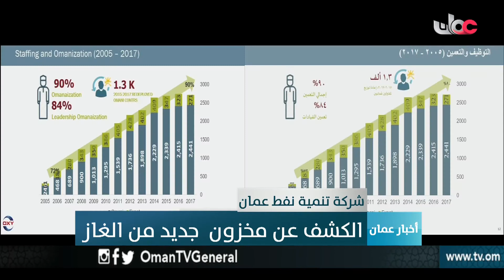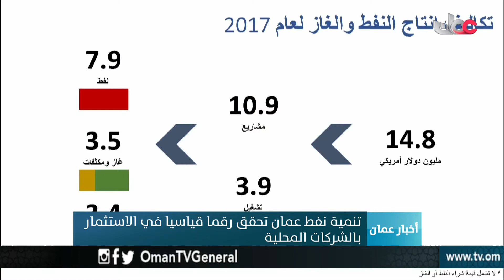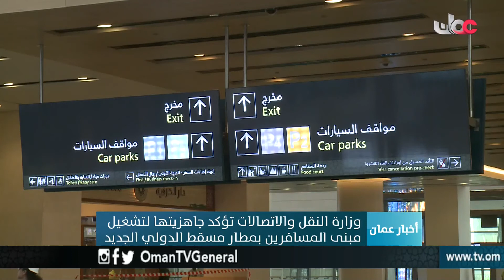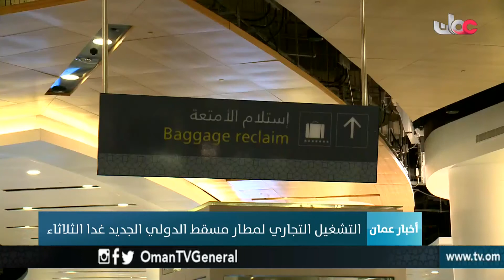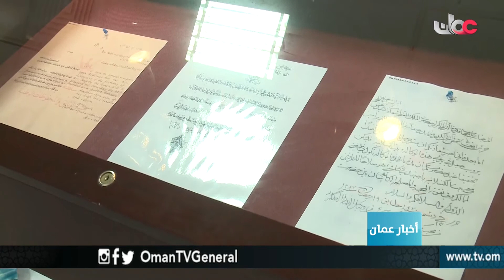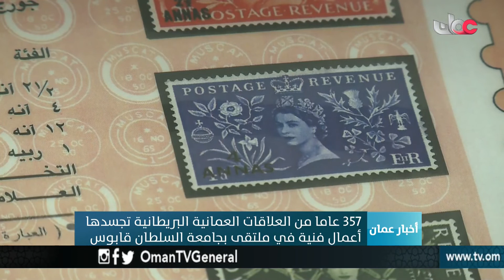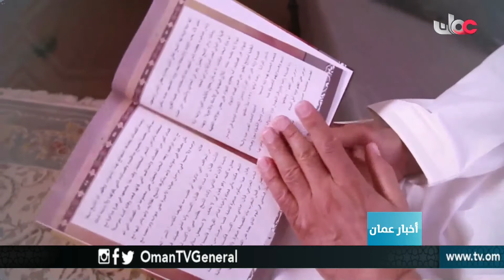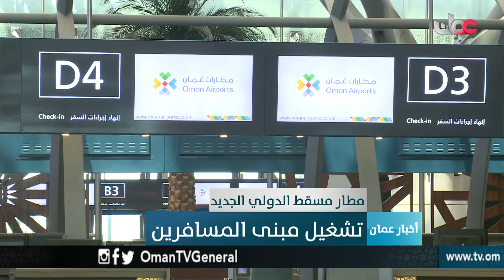أخبار عمان | الإثنين 19مارس 2018م